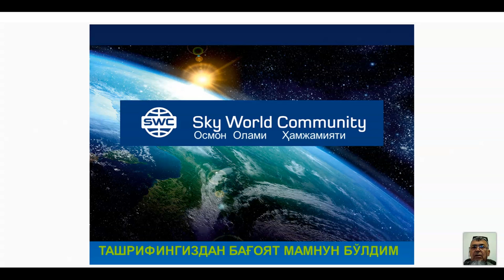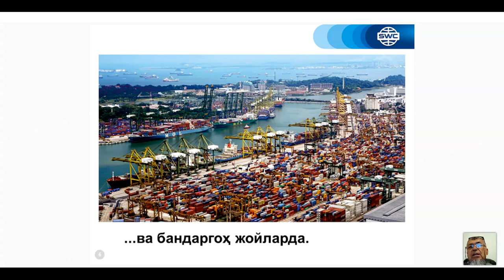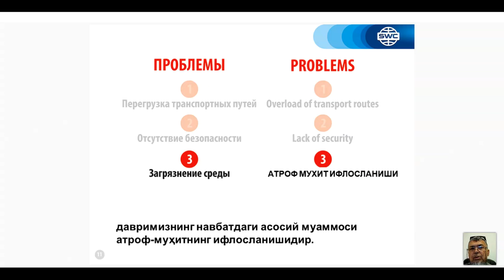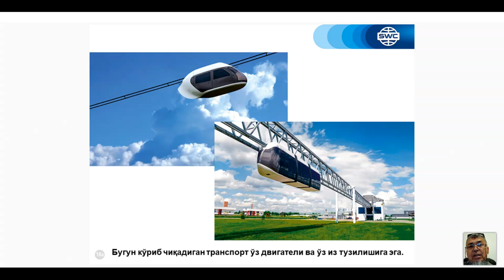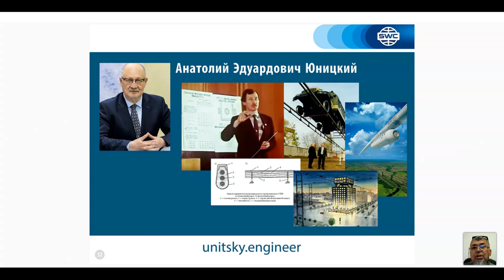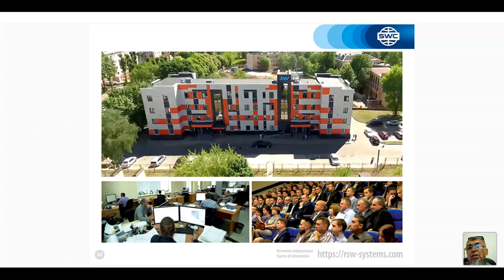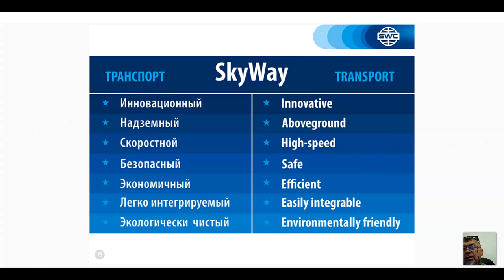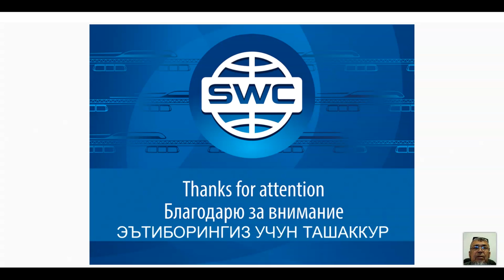Такрорланиш. 27.04.2021 даги Муваффақиятли бизнес қуриш тизими. Етакчи: Анвар Расулов.